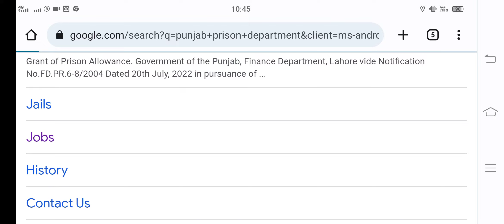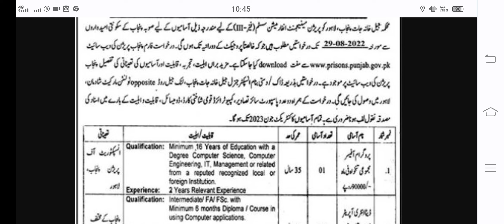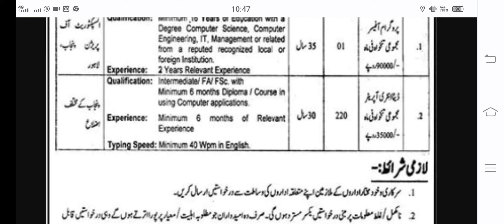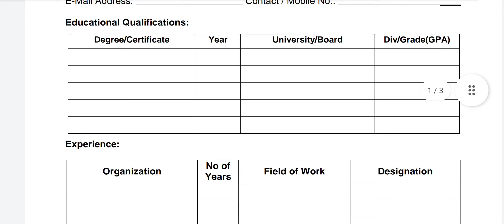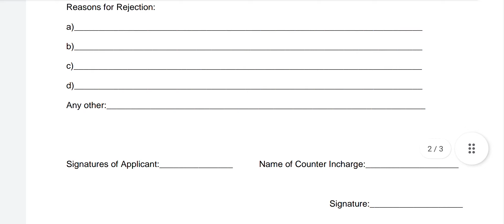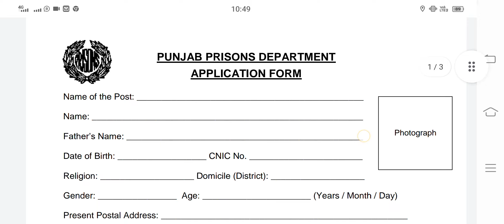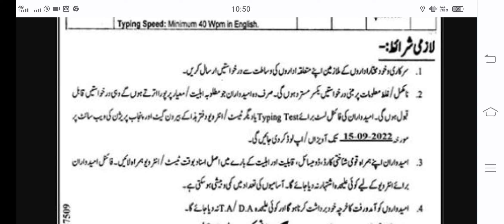Jobs |Date Entry Operator| in Prison Department Punjab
Our Shorthand Academies:
1. Bright Future Shorthand Academy, Garhi Shaho, Lahore
Instructor: Mr Abid Mutlani (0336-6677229)
2. Bright Future Shorthand Academy, Harbanspura, Lahore
Instructor: Mr. Junaid Shafqat (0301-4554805)
3. The Professor Shorthand Academy,Khanna Pul, Islamabad
Instructor: Irfan Aslam
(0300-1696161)